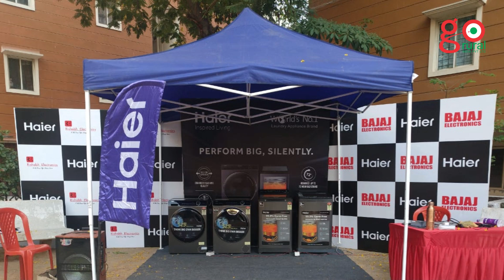Haier - RWA Activity Silver Spring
Haier - RWA Activity at Silver Springs Apartments, Quthbullapur - By GoRural India Pvt. Ltd.